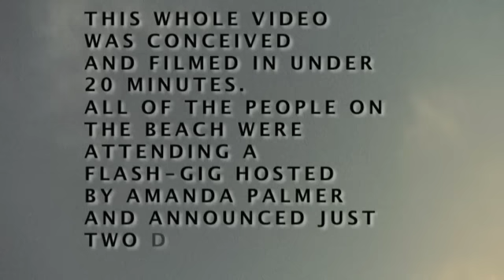if you want to sing out, log in (amanda & co. in L.A.)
this was a spontaneous video made on july 1, 2009 in hermosa beach (los angeles, CA).
amanda had gathered a bunch of folks by announcing a "ninja beach gig" on her blog & twitter. lots of people came, amanda played ukulele for a while, there was a big gorup shotoshoot. then amanda decided it was a fine day for a music video. here's what we did.

thanks to danna (@dannakinsky) who agreed to film (& edit!!)
kirstin vangsness (@vangsness) who helped herd the crowd
lindsey byrnes (@lindseybyrnes) who photographed the whole gig
beth (@bethofalltrades) & sean (@indecisean) for rocking the home bases
mr. jaron luksa for working magic and fixing the audio
MOST OF ALL: thanks to everyone who continues to circle the dream with us.

("if you want to sing out sing out" originally by cat stevens)